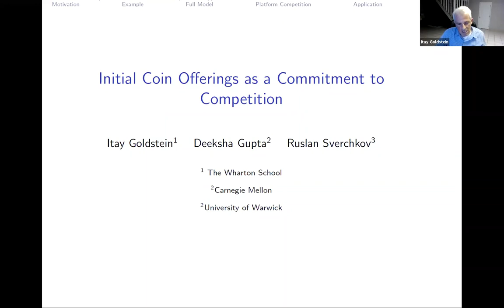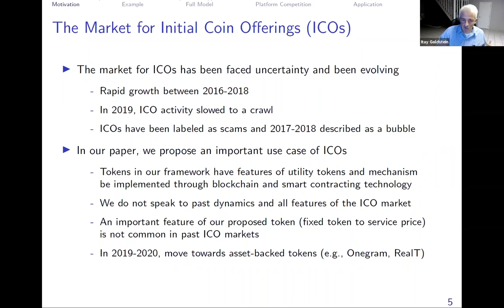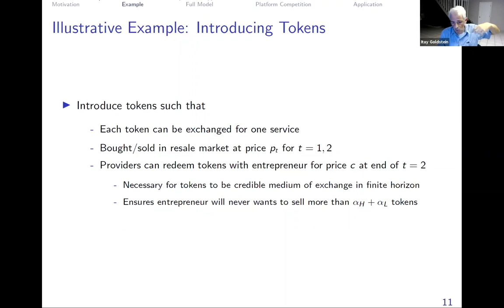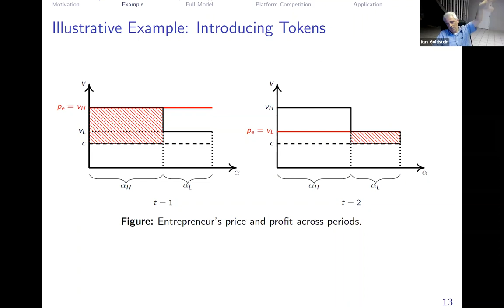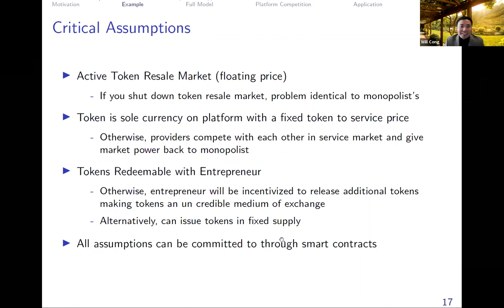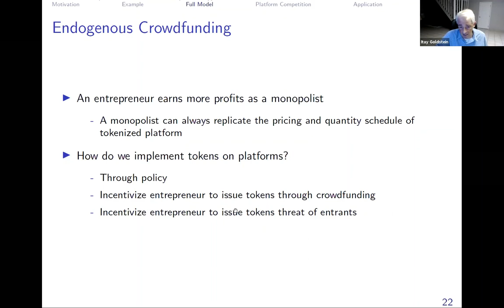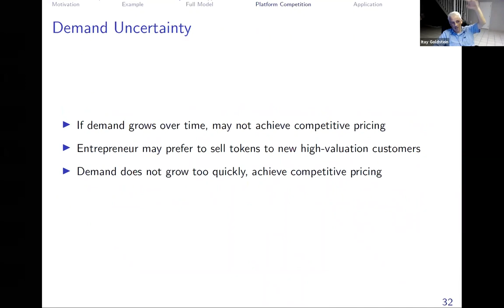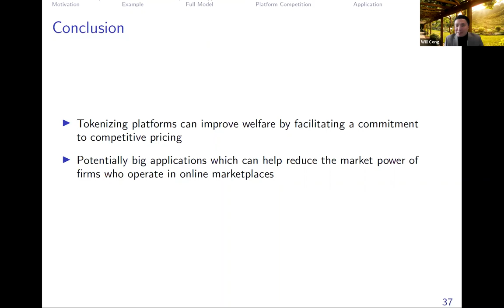CBER Webinar - March 4th 2021 - Itay Goldstein (UPenn Wharton)